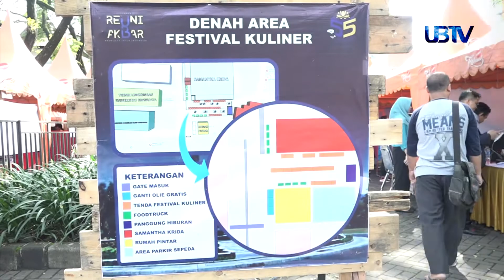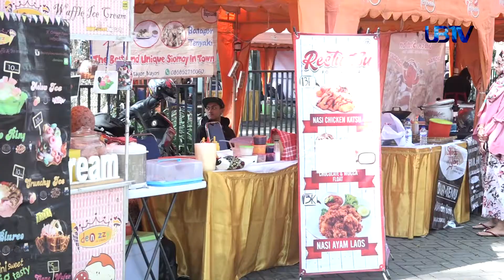Dies Natalis UB ke-55 : Launching Kuliner dan Ganti Oli Gratis [UB Info]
Menjadi salah satu rangkaian dari Dies Natalis UB ke-55, kegiatan Reuni Akbar Alumni UB diawali dengan Festival Kuliner, Ganti Oli Gratis serta Festival Band Kampus Brawijaya.

Mengusung tema "Ngalup Ngalam Brawijaya Untuk Indonesia" kegiatan awal ini dibuka oleh rektor Universitas Brawijaya Prof.Dr.Ir. Mohammad Bisri, MS.